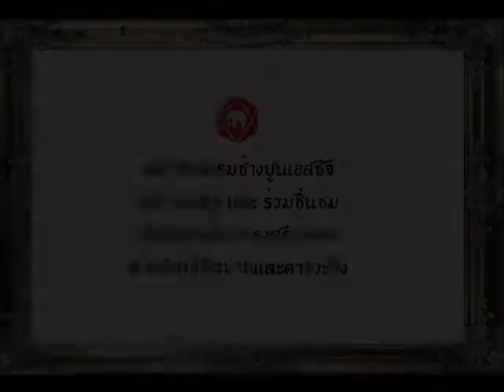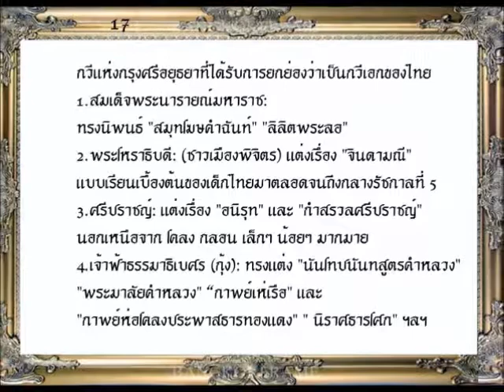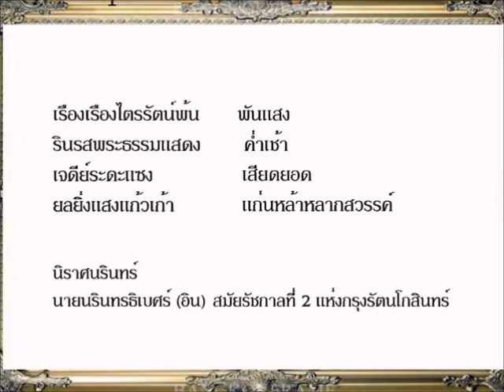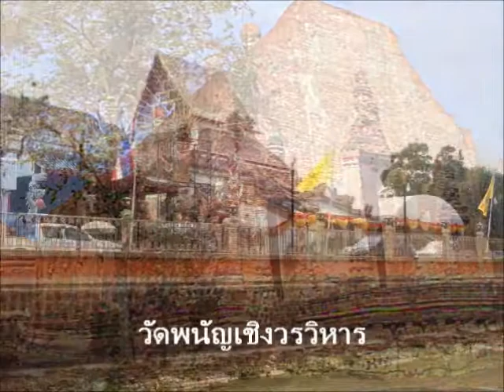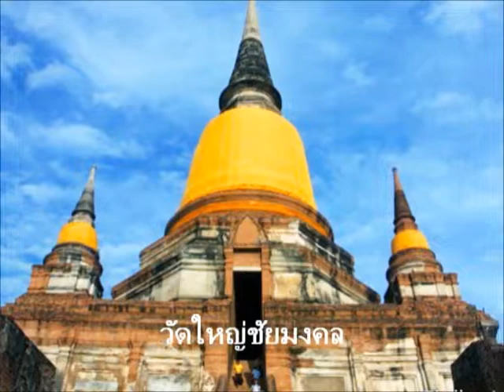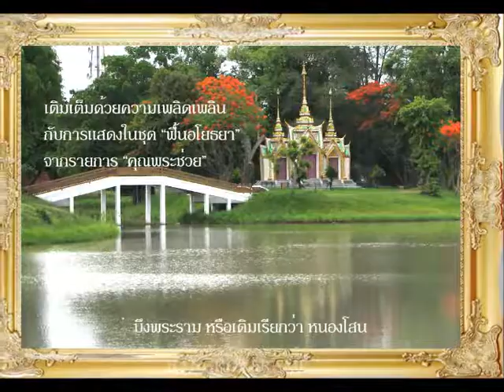ย้อนรอยอโยธยา (ฉบับเติมเต็ม) ชมรมช้างปูน เอสซีจี